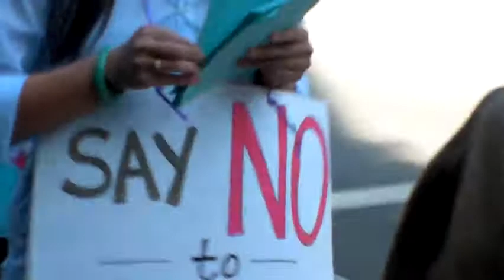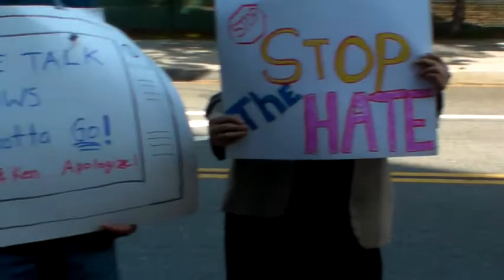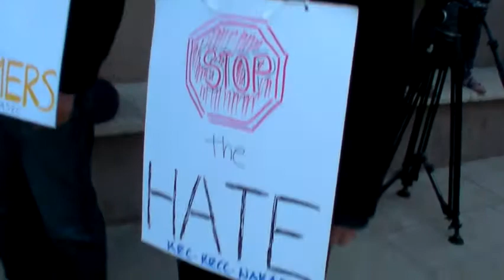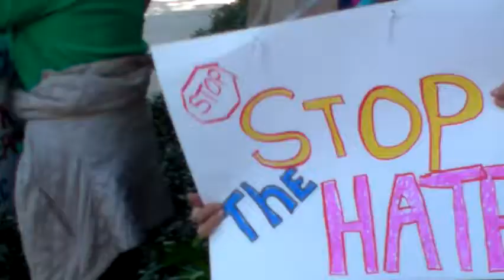2012 01 19 KFI Racism Rally